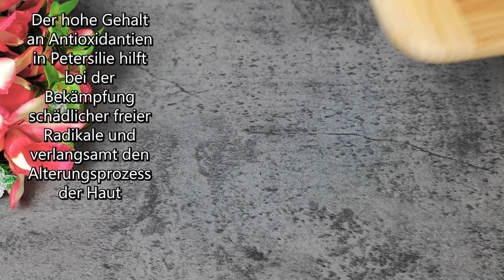Petersilie beseitigt Falten im Gesicht! Keine Falten mit 60! Kollagenstimulator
Entdecken Sie das Geheimnis der sofortigen Verjüngung! Petersilie ist ein echter Jungbrunnen und wir zeigen Ihnen, wie Sie mit dieser grünen Zauberin unglaubliche Anti-Aging-Gesichtsmasken herstellen! In unserem neuen Video erfahren Sie die besten Rezepte und Geheimnisse, um Ihre Haut weich, geschmeidig und strahlend zu machen, als ob Sie gerade aus dem SPA zurückgekehrt wären! Bereit, über die Zeit hinaus attraktiv zu werden? Dann schau dir gleich das Video an und teile es mit deinen Freunden!
❗Untertitel für das Video werden in verschiedene Sprachen der Welt übersetzt. Wählen Sie in den Einstellungen die Sprache Ihres Landes aus, um das Video bequem anzusehen❗
Kochzutaten:
Base:
Bund Petersilie
2 Teelöffel Ringelblume
250 ml heißes Wasser
Rezept 1:
Fruchtfleisch von Petersilie und Ringelblume
1 Löffel Honig
1 Löffel weißer Ton
Rezept 2:
Aufguss aus Petersilie und Ringelblume
1 Löffel Maismehl
1 Esslöffel Leinöl
5 Tropfen Sakura-Öl
Rezept 3:
100 ml Abkochung von Petersilie und Ringelblume
1 Löffel Zitronensaft

🍀Klicken Sie auf die Glocke🔔, um die neuesten Rezepte zu sehen!
🍀So wird das Rezept in deinem Profil gespeichert!
🍀Bewerten Sie das Video! Put 👍 Das ist wichtig für die Entwicklung des Kanals!
🍀 Sei gesund und schön!